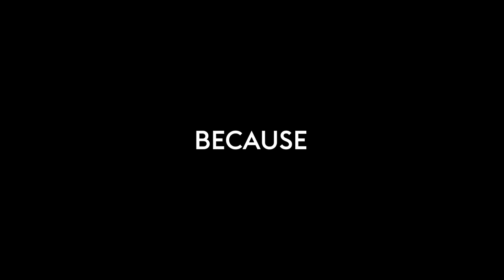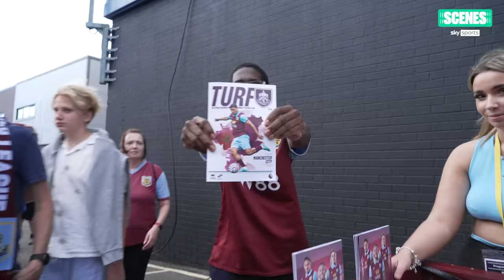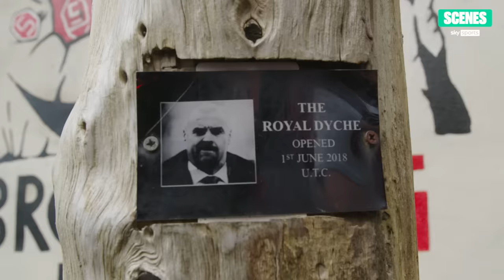Jamie Carragher DESTROYS Specs Gonzalez in Race | SCENES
We go behind the scenes with Specs Gonzalez, Sharky, PK Humble, Morf at the opening game of the Premier League season as Manchester City & Erling Haaland picked up where they left off last season against Burnley at Turf Moor... Specs races Jamie Carragher, learns punditry from Gary Neville and jokes with Jack Grealish